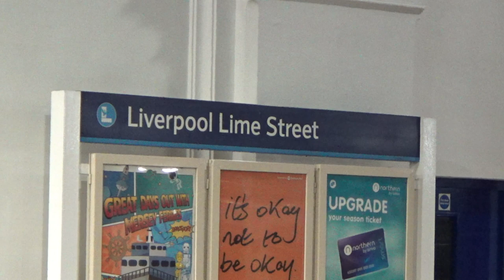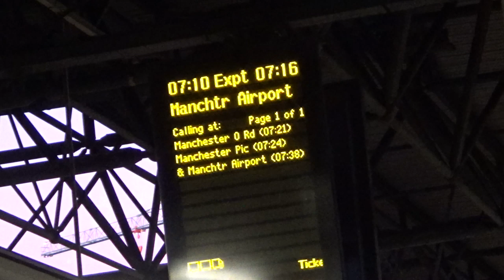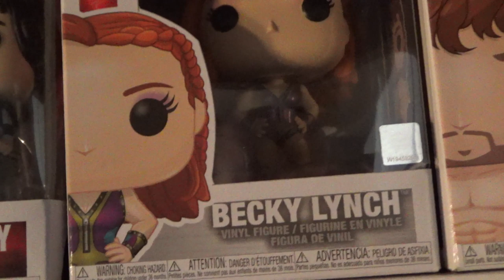TRAVELING HOME FROM THE LIVERPOOL FC CHAMPIONS LEAGUE GAME.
In this Vlog Matthew travels back home from Liverpool after the Liverpool Champions League game with Salzburg.